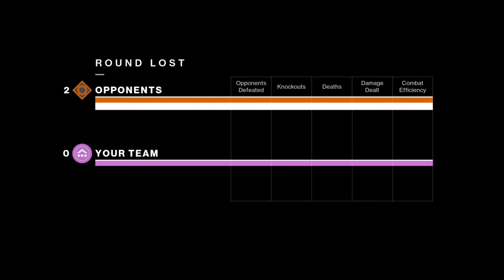Comeback 0-3 !!!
Epic content